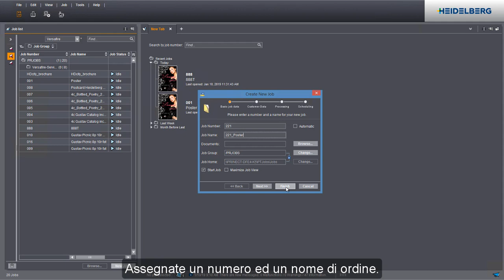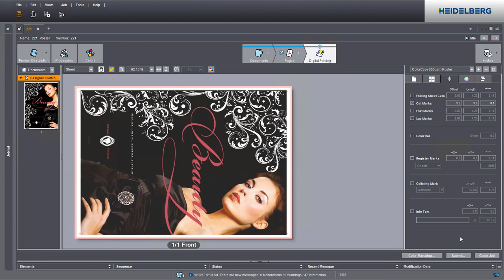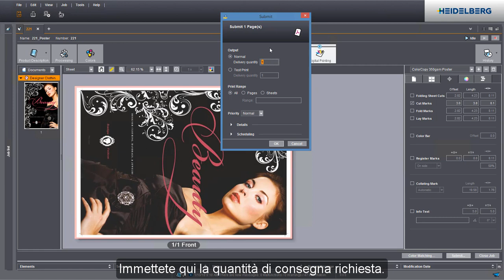Produzione di poster con Prinect DFE.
Tutorial sulla stampa di un poster A3 su un lato con Prinect Digital Frontend.